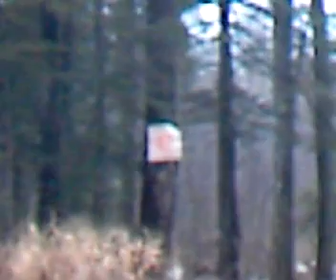Deer hunting camp(beanie weanies)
Dad,brothers and nephew in the upper peninsula of Michigan and beanie weenies.3 Jims and a Joe.